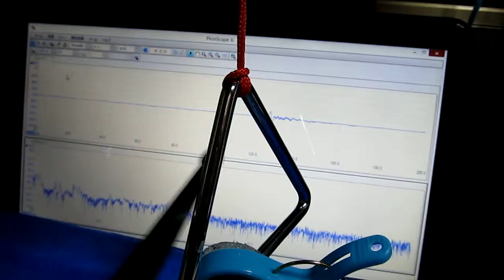超音波プローブ実験 Ultrasonic probe experiment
この動画は
　トライアングルに超音波プローブを取り付けて
　各種部材で叩いた時の
　表面弾性波を測定・観察している実験です